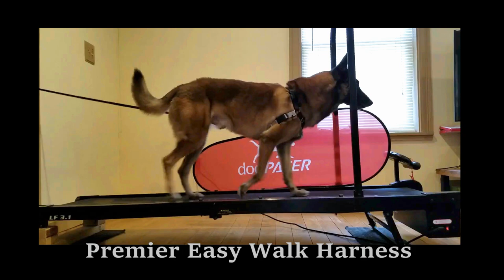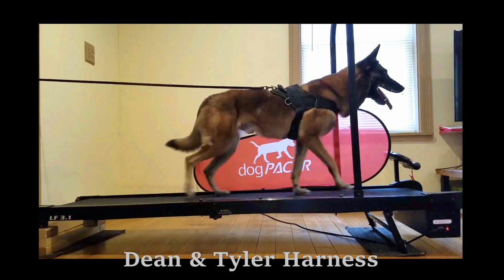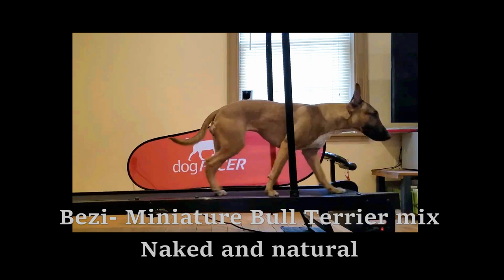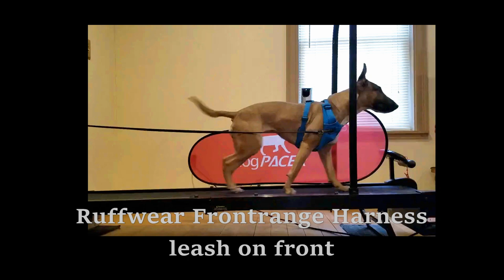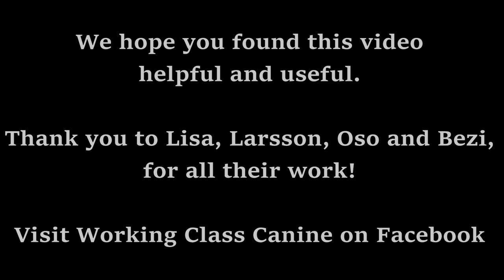Dog Harness Choice and It's Impact on Movement by Working Class Canine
a comparison of several harness types on two dogs to show the impact harness type choice can have on their movement.

There is a typo
Last pack video should say leash on top